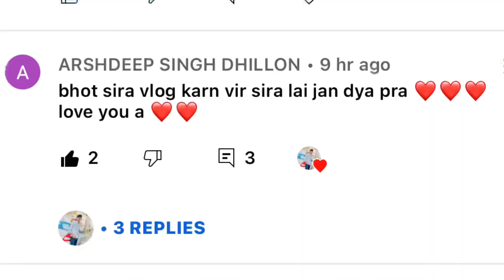Bs6 bullet modification price 💸all accessories (detail)🔥💨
Comment your ideas below
Comment for shoutout
Thanks for supporting